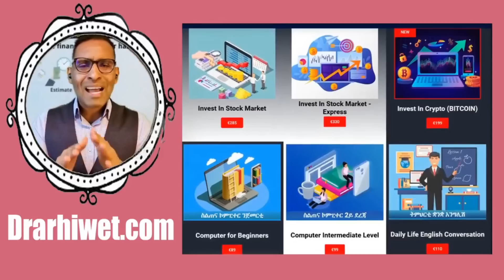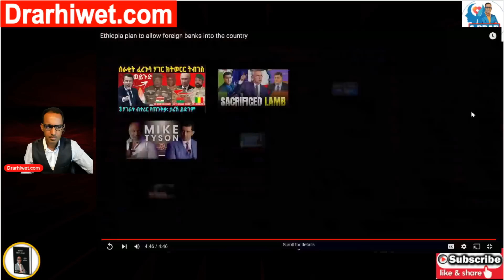ኣቢ ንኹላ በቦትኣ ዘትሓዛ ይመስል: ኣገራሚ ዲፕሎማስያዊ ገይም - The diplomatic game PM Abiy is playing